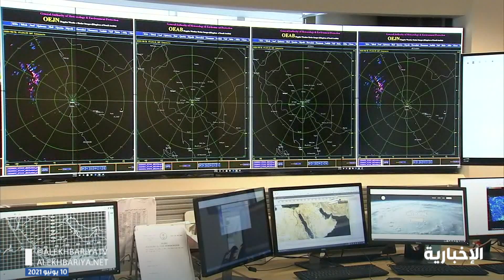محلل الطقس عادل القازنلي: تشهد المنطقة الوسطى والغربية أجواء شديدة الحرارة